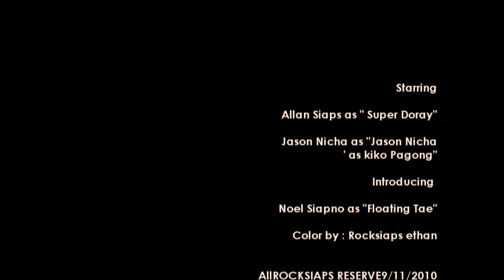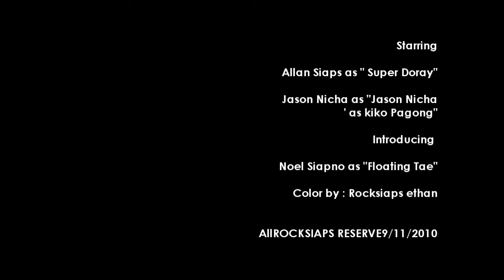Super Doray vs floating tae: the beginning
just a lazy day